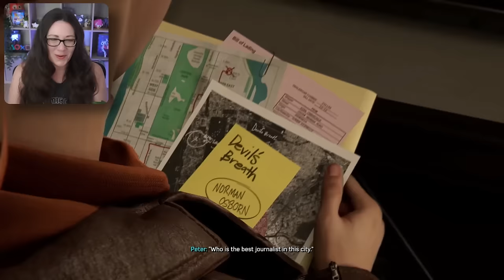An AMAZING Beginning | Spider-Man 2 | Part 1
An AMAZING Beginning | Marvel's Spider-Man 2 | Part 1

The next game in the Marvel’s Spider-Man franchise, coming to the PlayStation®5 console.

Gold • Neil • James • Alexandria Dawn • James •  William • Eric • URoRRuR'R'R • Dee Gee • Tez • Pete G (Onion!) • Swagstong • Anıl Öztürk • Clifford • Ben • J Roe • Pshemko • Matthew •  Niklas